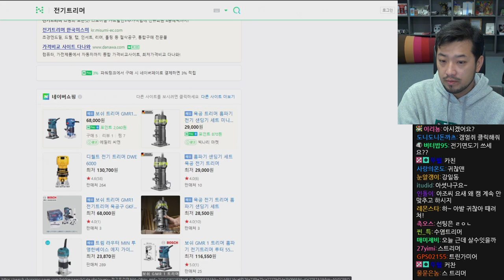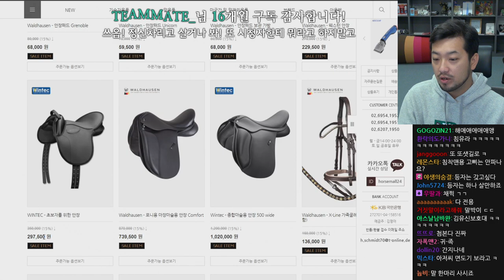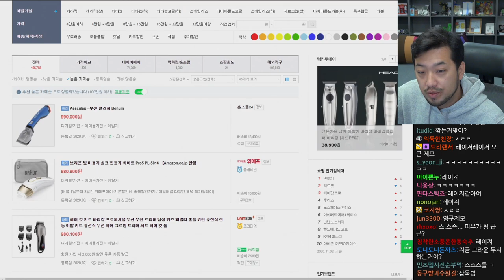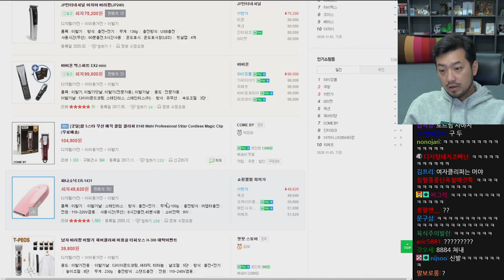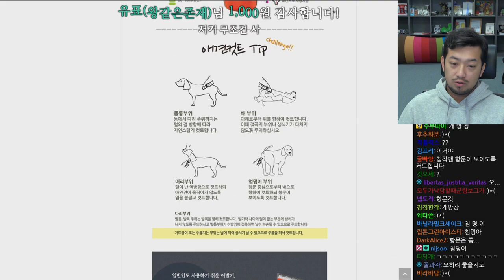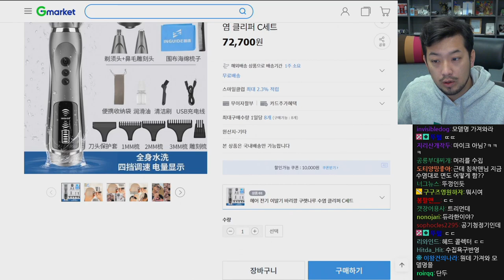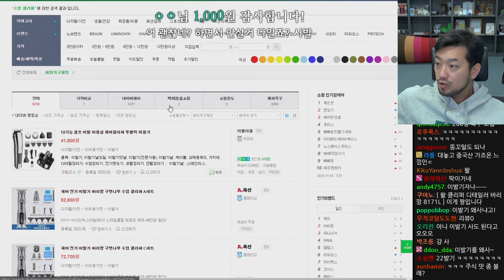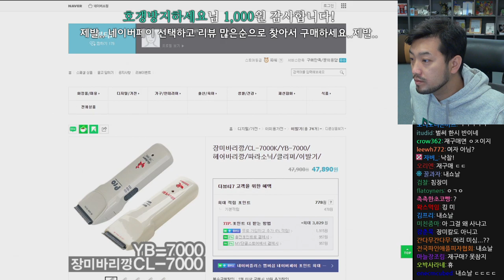2020년 11월 04일 | 샌드위치 먹으면서 잡담 (트위치, 롤 등 이야기), 전기 면도기 구입하기